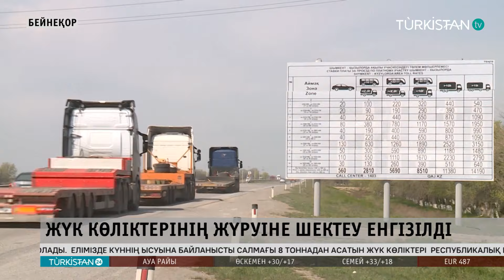Түркістан облысында жүк көліктерінің жүруіне уақытша шектеу енгізілді